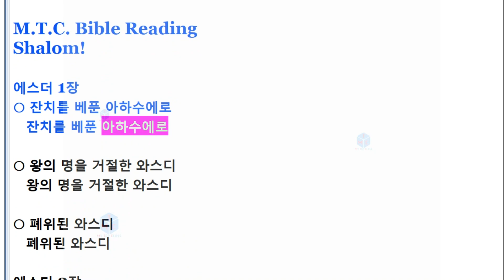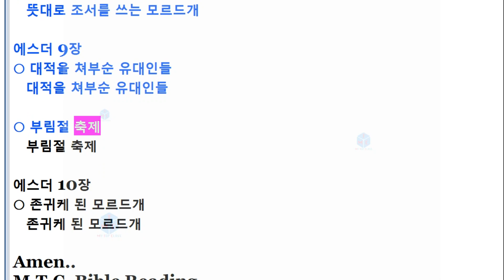B OT C S K 17 에스더, 구약성경한글 소제목